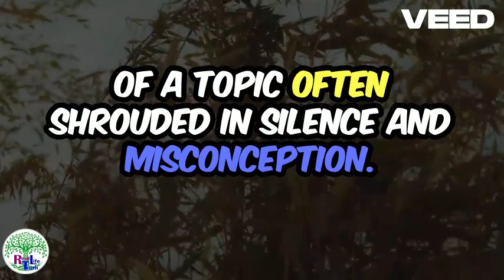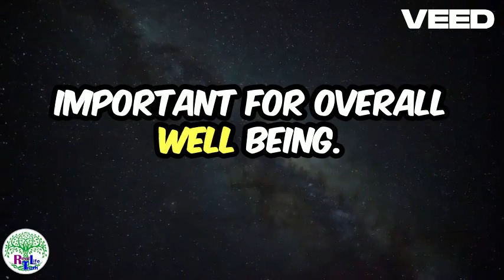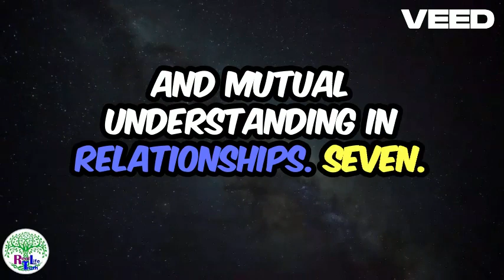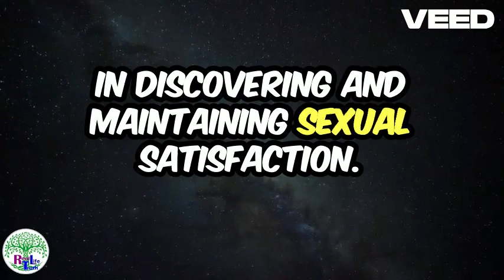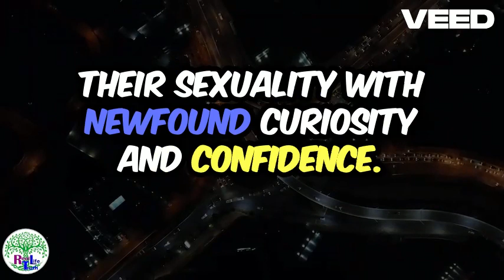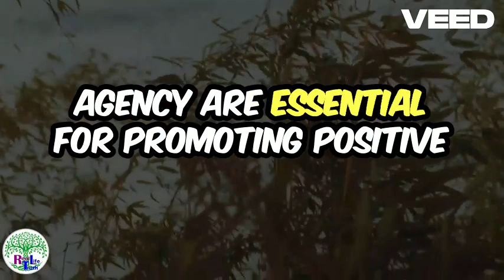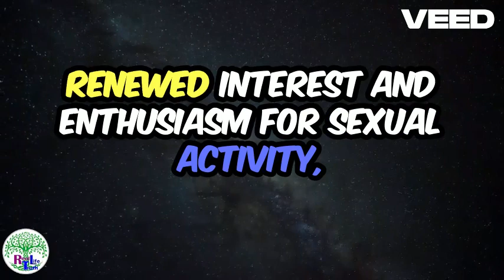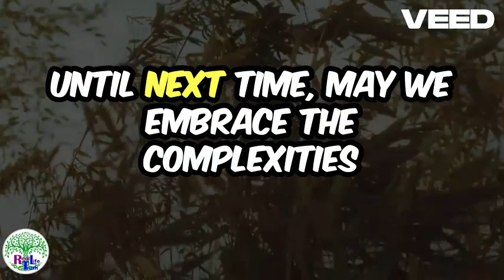Psychology Facts About Human Behavior _ Secret You Need To Know.